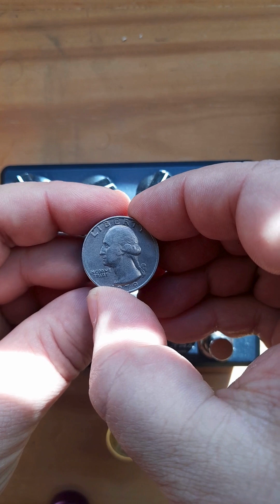Flamma Footswitch Toppers Actual Size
👢 Footswitch Toppers de @flammainnovation una manera elegante de proteger los switches de tus pedales y tenerlos siempre a la vista!